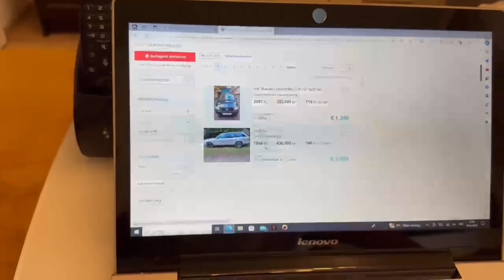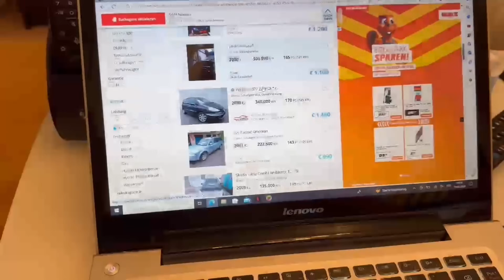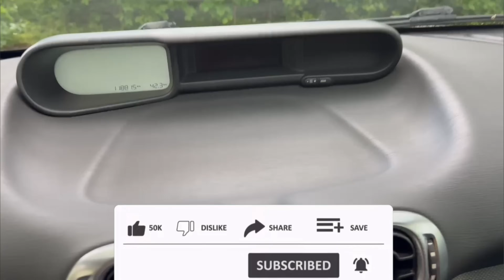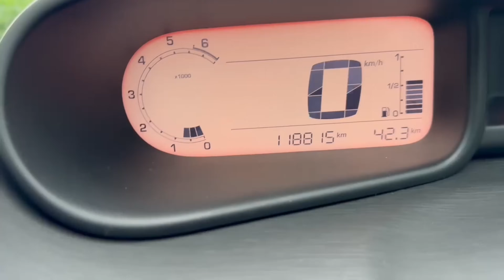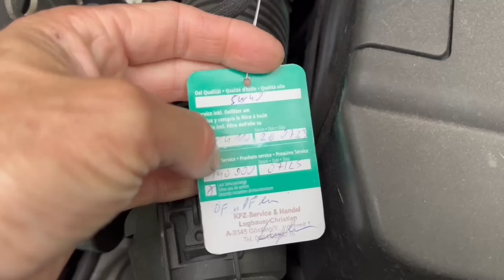MINIPROJEKT - Ja bleva Grus nje Kerr